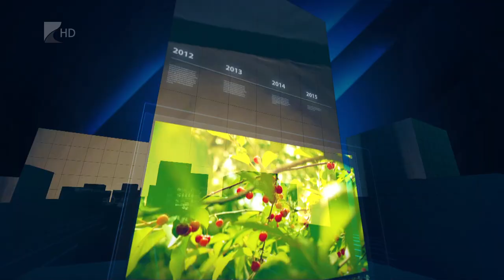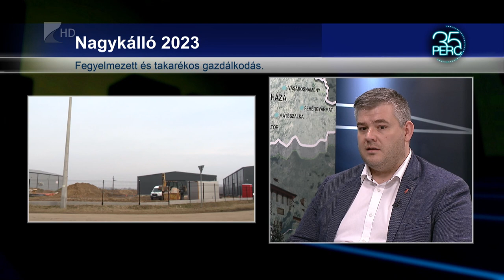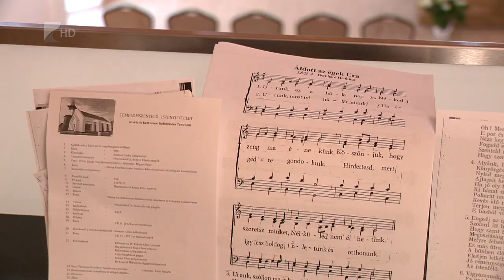35 perc - 2023.04.03.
Témák:

1. Tavaszi fagy – hó és dér csípte a gyümölcsfákat, de nagy baj még nincs
2. Fejlődő Nagykálló – elfogadták a város idei költségvetését
3. Nagyhéti ajándék – új református templom épült Kisvárdán